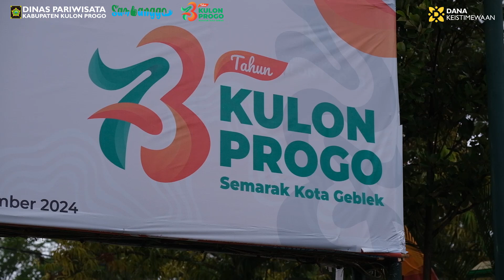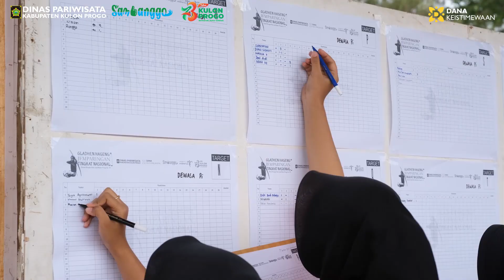GLADHEN HAGENG JEMPARINGAN NASIONAL 2024 | KULON PROGO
Gladhen Hageng Jemparingan Nasional 2024 telah sukses dilaksanakan bertepatan di Alun-alun wates, acara ini diadakan untuk menyemarakkan hari jadi kebupaten KulonProgo yang ke 73.
Kegiatan ini diikuti oleh kurang lebih 1200 peserta penjemparing atau 140 grup jemparingan se-Indonesia. Gladhen hageng Jemparingan diikuti oleh anak-anak, remaja, dan juga Dewasa dengan banyak bebungah.
Seluruh kegiatan ini didukung sepenuhnya dengan Dana Keistimewaan.